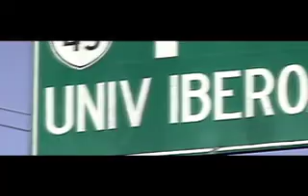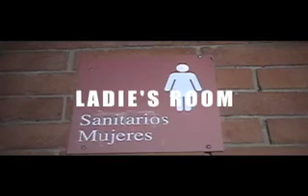Ladie's Room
Remake a la Gus Van Sant del trailer de la película de David Lynch Mullholand Dr. El propósito fue aplicar técnicas de edición y otras tonterías escolares. Francamente, sólo nos divertimos quienes lo hicimos